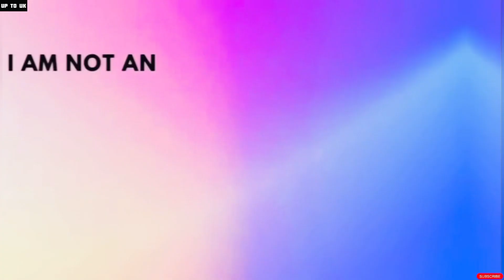The Cheapest Places to Live in London | London Diaries | UP TO UK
Here's some info about Amber:
Amber is a platform through which students can book accommodations near their universities. As Southeast Asia's largest student accommodation provider, we are currently operational in 100+ cities in Australia, Europe (Denmark, France, Germany, Ireland, Spain, UK and more) and the United States, with more than 20k listings on our platform.

Helpful Videos 👇

 Top New Scams In Uk For International Students 🚫🇬🇧 Scams In Uk Uk Scams Be Alert 🛑 Scams

How To Come With Dependents In 2024 🇬🇧

Learn This Before Coming To UK 🇬🇧

Earn Extra Upto £1000/Month In The UK 🇬🇧

Video Summary

1.          Red Hill - (Single bed rent - 1000£, Double bed - 1500£)
2.          Epping - (Single bed rent - 1000£, Double bed - 1500£)
3.          Guildford - (Single bed rent - 1000£, Double bed - 1300£-1500£)
4.          Reading - (Single bed rent - 1000£, Double bed - 1300£-1400£)
5.          Dartford Kent - (Single bed rent – 900-1000£, Double bed - 1200£-1400£)
6.          Chatham Kent - (Single bed rent – 900-1000£, Double bed - 1300£-1400£)
7.          Hinthing Head – (Single bed rent – 800-900£, Double bed - 1300£-1400£
8.          Luton Bedfordshire – (Single bed rent – 900-1000£, Double bed - 1300£-1400£
9.          Hatfield Hertfordshire – (Single bed rent – 800-900£, Double bed - 1200£-1400£
10          North Hampton – (Single bed rent – 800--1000£, Double bed - 1300£

Welcome to our YouTube video, where we explore the top affordable places near London for students, workers, and families. We've conducted extensive research taking various factors into account, such as Area Type, Budget, Locality, and Distance from London.
In this video, we'll be discussing the most cost-effective options that cater to different needs and preferences. Whether you're a student looking for affordable accommodation, a worker seeking budget-friendly housing, or a family searching for an economical place to settle down, we've got you covered.
Join us as we delve into each location, highlighting the key features and advantages they offer. From rental prices to proximity to London, we'll provide valuable insights to help you make an informed decision.
Don't miss out on this comprehensive guide that will make your search for affordable housing a breeze.

आपका हार्दिक स्वागत है हमारे YouTube वीडियो में, जहां हम लंदन के पास सस्ते स्थानों की व्याख्या करेंगे जो छात्रों, कर्मचारियों और परिवारों के लिए उपयुक्त हैं। हमने क्षेत्र प्रकार, बजट, स्थानीयता और लंदन से दूरी जैसे कई प्रमुख कारकों का विश्लेषण किया है और यह वीडियो उन सभी जानकारी को समर्पित किया गया है।
इस वीडियो में, हम सुझाव देते हैं जो विभिन्न आवश्यकताओं और पसंदों के अनुरूप लंदन के पास सस्ते स्थानों को शामिल करते हैं। चाहे आप छात्र हों, जो सस्ते आवास की तलाश में हैं, कर्मचारी हों, जो बजट फ्रेंडली आवास की तलाश में हैं, या परिवार हों, जो सस्ते स्थान पर बसने की तलाश में हैं, हम आपके लिए विश्वसनीय सूचना प्रदान करेंगे।

हम उन सभी स्थानों को विस्तार से विचार करेंगे, उनकी महत्वपूर्ण विशेषताओं और लाभों को प्रकट करेंगे। किराया, लंदन से कितनी दूरी और स्थानीय विकल्पों के संबंध में हम महत्वपूर्ण जानकारी प्रदान करेंगे ताकि आप एक सटीक और समय रहित निर्णय ले सकें।